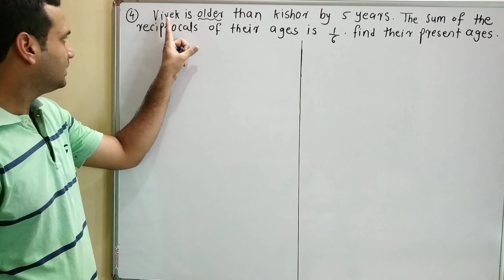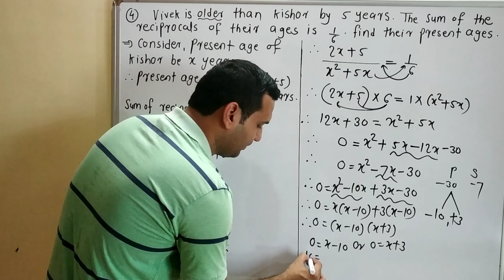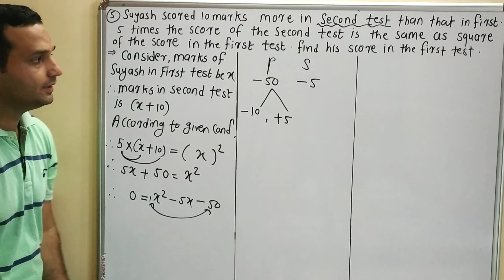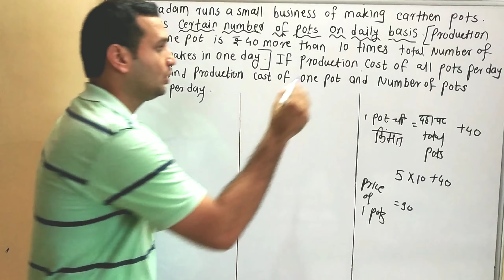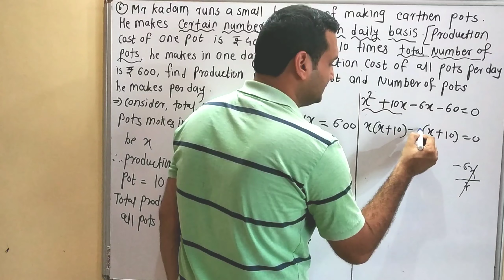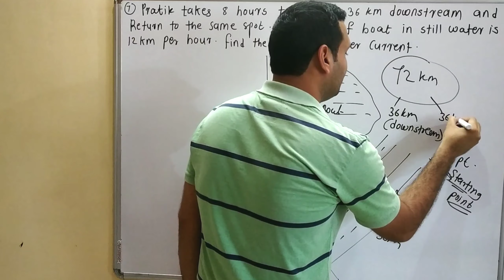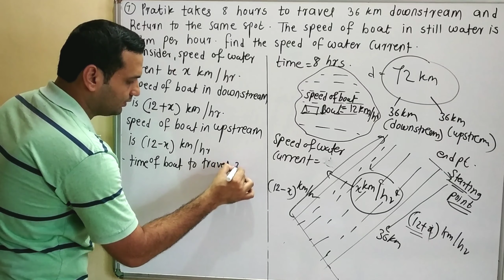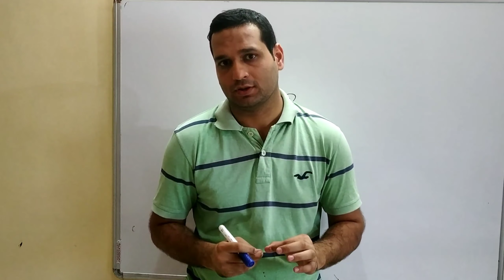Quadratic equation (lecture 12) class 10 maharashtra board